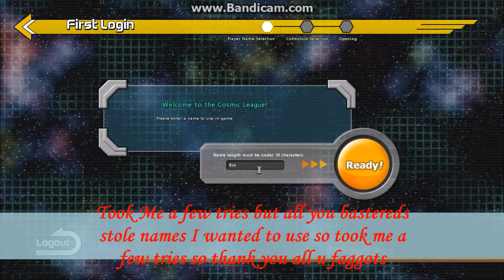Cosmic Break 2: First look Beta Test (english server)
this first of beta test dec 7th 5am pst